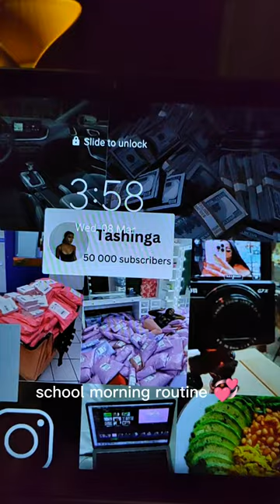my school morning routine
V I D E O    B R I E F

C O N N E CT  W I T H  M E

B U S I N E S S / S P O N S E R S H I P S

*A G E : 21
*H E I G H T : 162cm / 5'4
*L O C A T I O N  : johannesburg, south africa

A F F I L I A T E   M A R K E T I N G